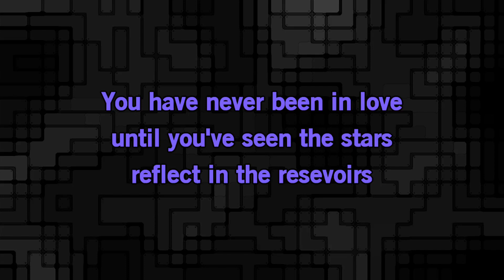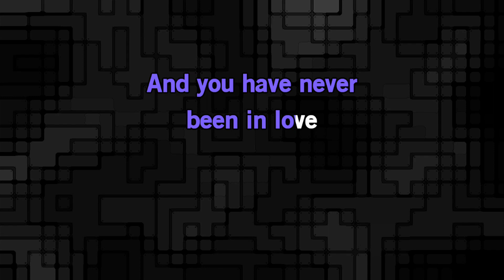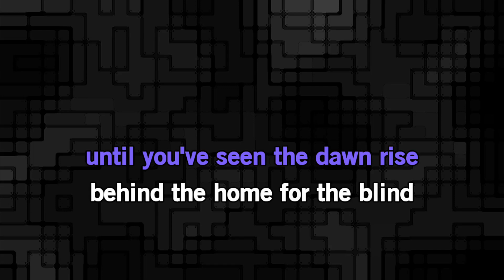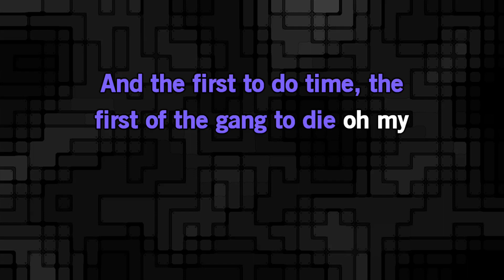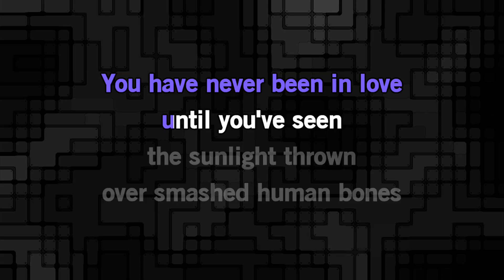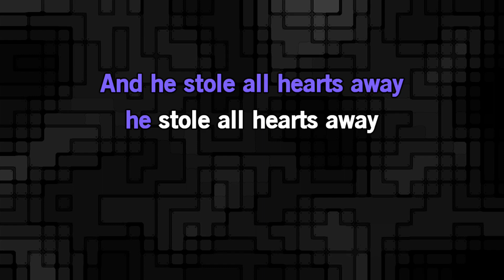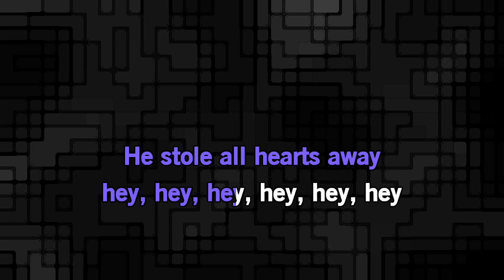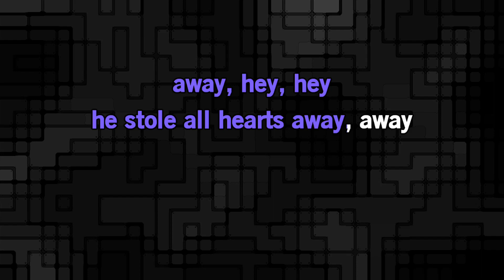HD Karaoke Morrissey First Of The Gang To Die